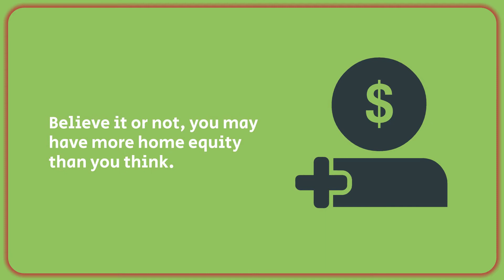Homeowners Today Have Tremendous Equity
You may have more home equity today than you realize.

Selling your Utah County home?

Buying a Utah County home? Search all homes for sale

The Utah Homes Team
with eXp Realty
1633 W Innovation Way, 5th Floor